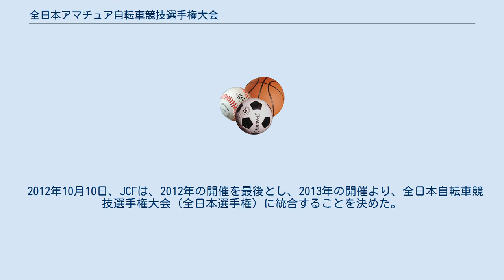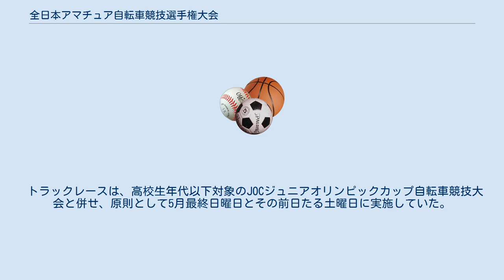全日本アマチュア自転車競技選手権大会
全日本アマチュア自転車競技選手権大会（ぜんにほん―じてんしゃきょうぎせんしゅけんたいかい）は、日本自転車競技連盟 (JCF) が主催していた自転車競技大会である。
「全アマ」と略される。
ロードレースとトラックレースに分けて別開催となる。
開催地はともに持ち回り。
 1931年に『第1回全大阪サイクル選手権大会』として開催されて以降、80年以上の歴史を有する大会であったが、1998年に全日本自転車競技選手権大会が創設されたのに伴い、国内最高峰は全日本選手権に譲った。
 2012年10月10日、JCFは、2012年の開催を最後とし、2013年の開催より、全日本自転車競技選手権大会（全日本選手権）に統合することを決めた。
また、オムニアム種目の普及をはかるべく、全日本選手権の一種目という位置づけをやめ、独立した大会として、JOCジュニアオリンピックカップと同一会場同一日程にて開催するこことも併せて決めた。
 ロードレースはジュニア全日本選手権ロード・レースと併せて開催。
全アマの翌日に全日本選手権が行われる。
男子エリートは1998年の全日本選手権創設に伴い、女子も2003年にそれぞれ移管されたため、以降は男子U23部門のみの実施であった。
 トラックレースは、高校生年代以下対象のJOCジュニアオリンピックカップ自転車競技大会と併せ、原則として5月最終日曜日とその前日たる土曜日に実施していた。